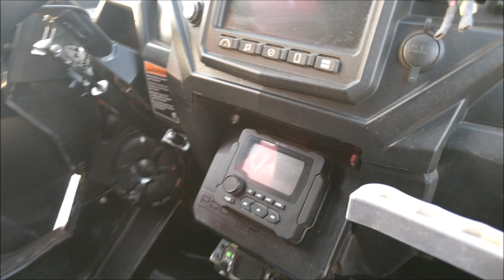Polaris 2017 con EQUIPO Wet Sounds; ¡Para disfrutar de tus salidas al aire libre!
Un amplificador de 6 canales es suficiente para alimentar los 4 medios y un subwoofer en este Polaris, los componentes son de la marca Wet Sounds.
Distribuidores en México de Wet Sounds:

Zona Sur
For UTV
Accesorios
Carlos Ornelas

Zona Norte Centro
EdyElectronics
Eduardo Cavazos

Zona Pacífico Norte
Audioshop Tampico
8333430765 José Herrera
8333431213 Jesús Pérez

Distribuidor Nacional
Gabriel Rodriguez